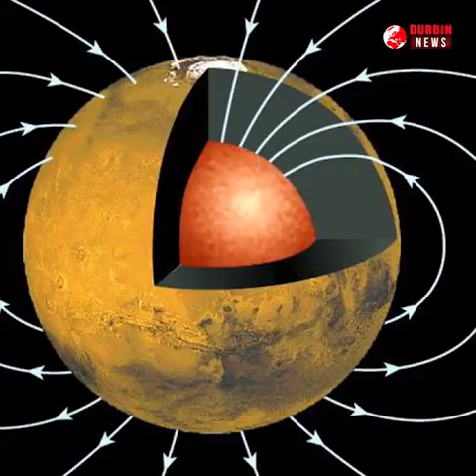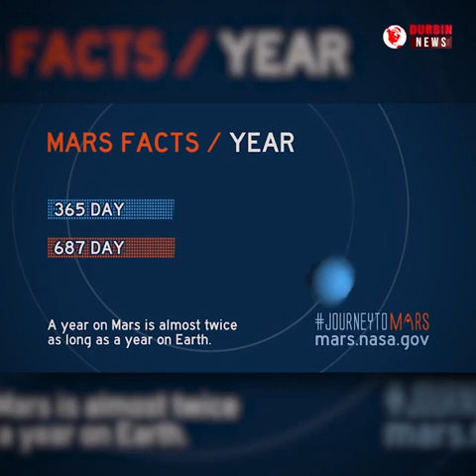পৃথিবী ধ্বংস হলে মানুষ কোন গ্রহে যাবে